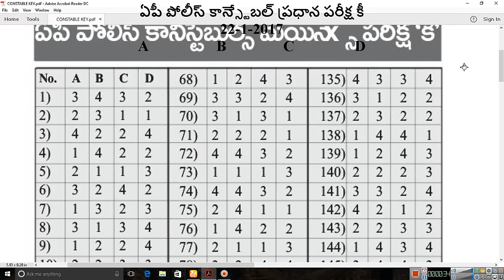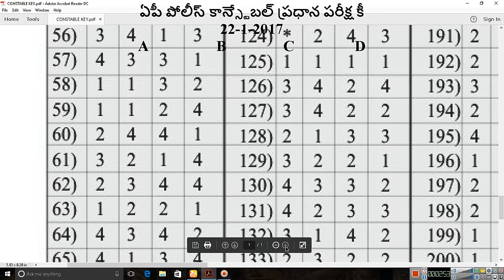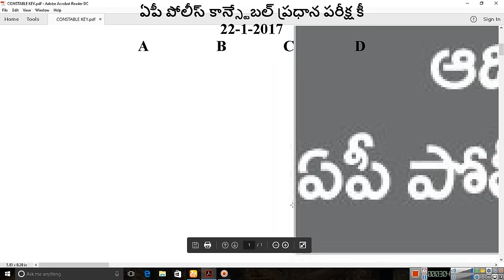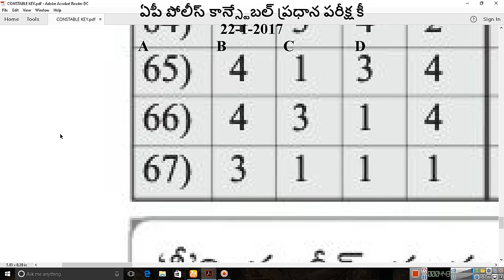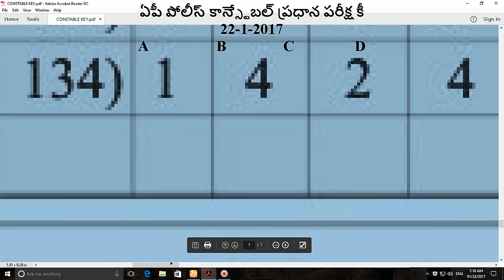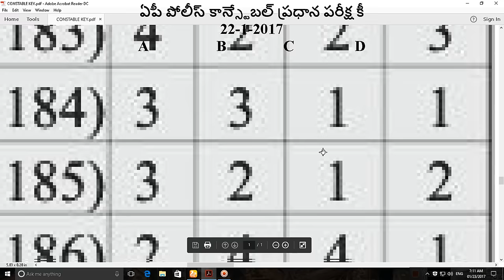ap police constable main exam key 22-1-2017